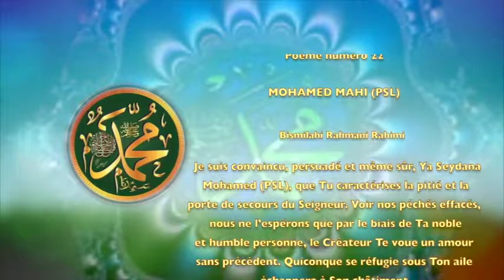POÈME SUR LE PROPHÈTE : 22- MOHAMED MAHI PSL